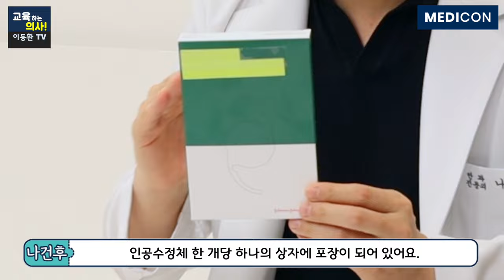실비보험 없어도 된다고요? 다초점 백내장 수술비 확 떨어진 이유는?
다초점 백내장 수술. 노안 수술이 실비보험이 안되기 시작하면서
수술비에 대한 부담이 높아졌습니다.
관련하여 저렴하게 수술 받을 수 있는 시기 등에 대해서 설명해 드립니다.
00:00 나건후 원장님 소개 및 오늘의 주제 설명
02:23 백내장 수술 건수 얼마나 감소했나?
03:35 노안 백내장 수술의 수요가 증가한 이유는?
05:17 백내장 수술의 적기는?
06:12 다초점 백내장 수술을 하면 안되는 경우는?
07:39 백내장 수술을 저렴하게 할 수 있는 적기는?
08:38 수술 중 어떤 렌즈를 사용하였는지 확인하는 방법은?
○본 영상은 메디컨에서 제작지원해 주셨습니다.